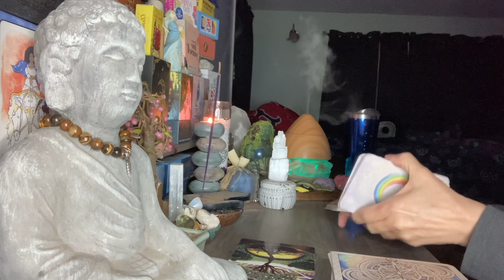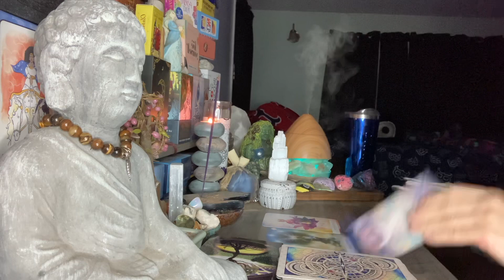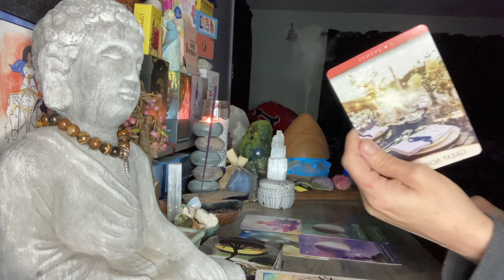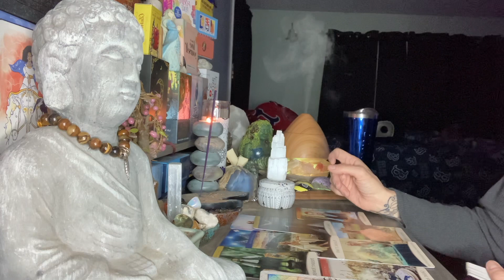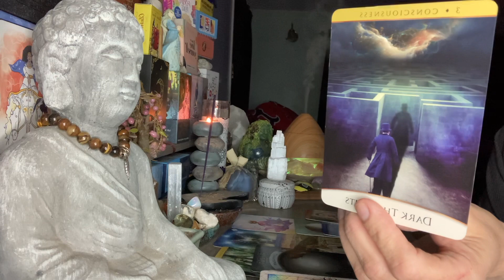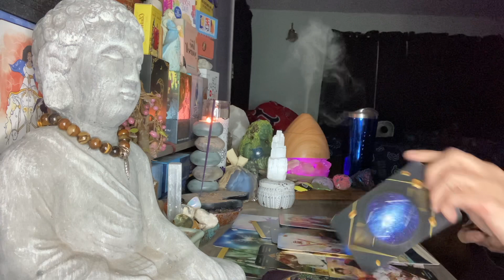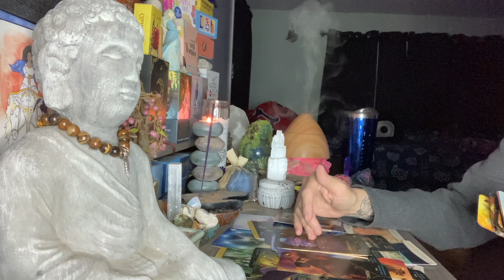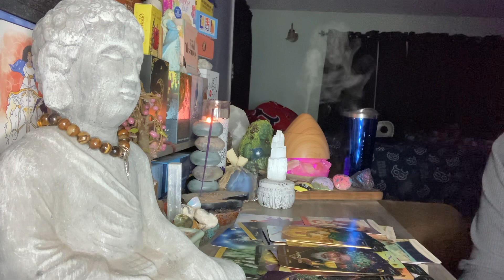They thought 💭 this was the one❗️Only 2 realize not just looks deceive, but so can dark magic ‼️💯